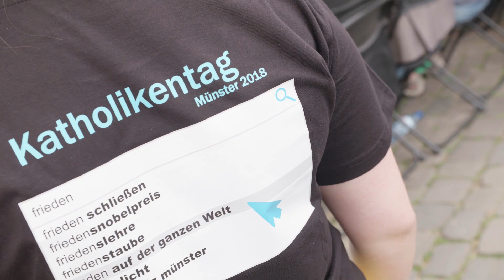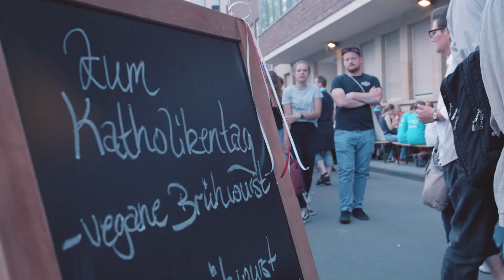24h Katholikentag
24 Stunden Katholikentag zusammengefasst in 150 Sekunden! Macht's euch bequem und genießt die Bilder!